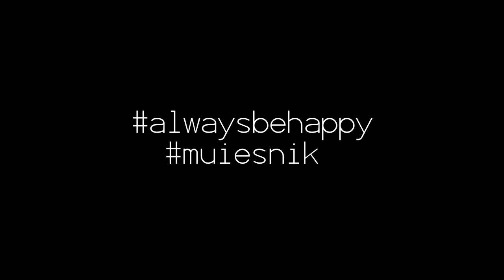eu cel vechi VS eu cel nou.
cum facem?